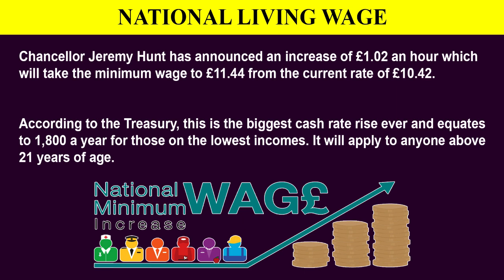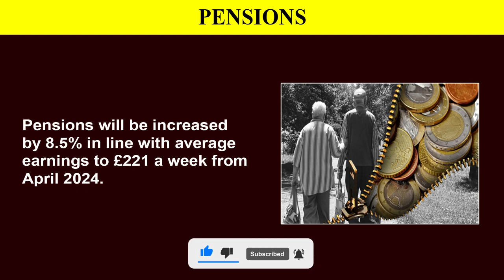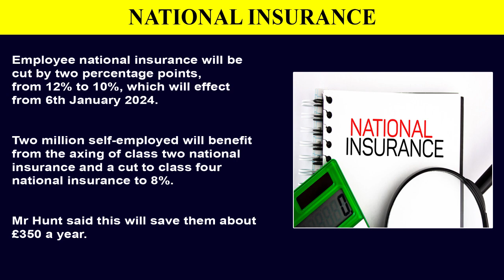4 Major Changes Announced by Jeremy Hunt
Hello
4 Major Changes Announced by Chancellor Jeremy Hunt. An increase in minimum wage, pension and universal credit and cut to national insurance..

Timecodes
00:00 Introduction
00:13 National Living Wage
00:50 Pensions
01:08 Universal Credit
01:34 National Insurance

UK Visa and Immigration Updates

uk visa and immigration updates,big announcement of the government,increase in minimum wage,increase in pension,increase in universal credits,decrease in national insurance,Chancellor jeremy hunt,jeremy hunt chancellor,autumn statement 2023,autumn statement by jeremy hunt,jeremy hunt big announcements,jeremy hunt autumn statement,4 Major Changes Announced by Chancellor Jeremy Hunt,autumn statement of jeremy hunt,mininum wage in uk,jeremy hunt,national insurance